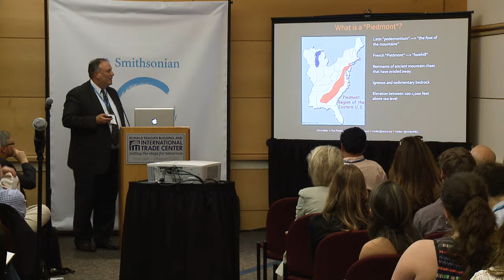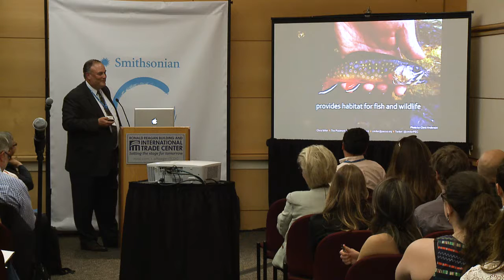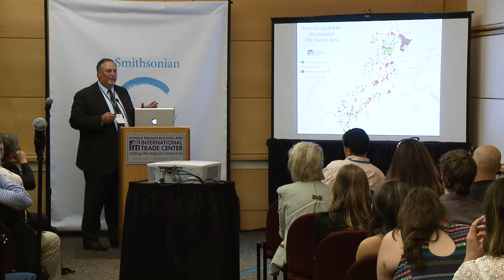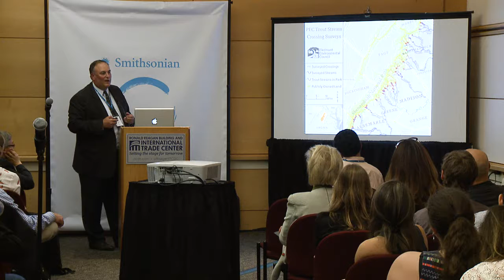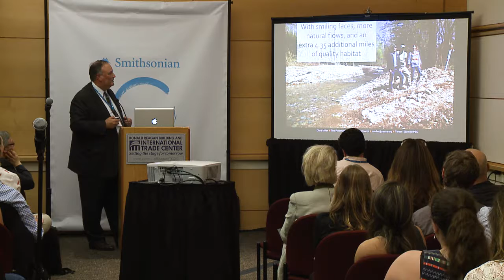Chris Miller - Earth Optimism Summit 2017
Session: Positive Partnerships

Smithsonian Institution